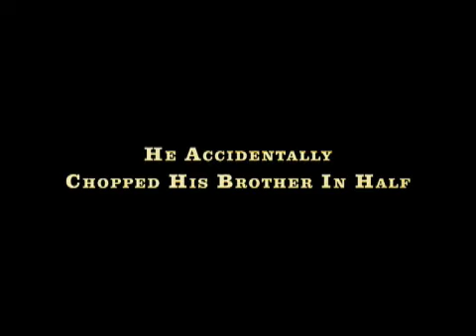Walk Hard International Trailer in UK Cinemas Jan 18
Walk Hard bought to you by the same guys as Superbad and Knocked Up.  This trailer is ruder and has different scenes than others out there.